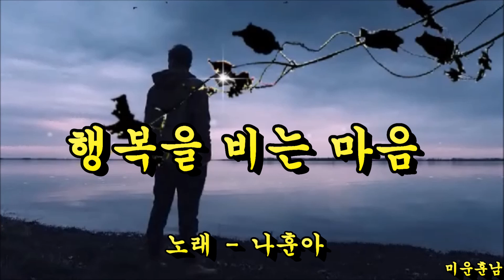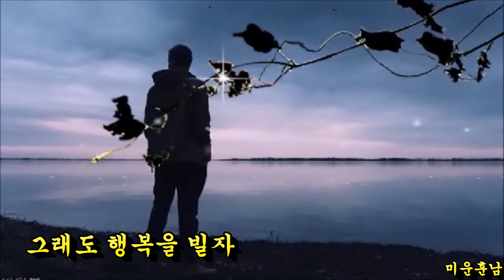행복을 비는 마음 - 나훈아